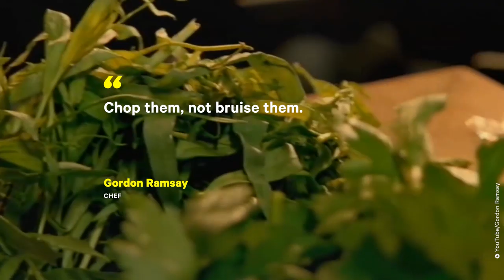Darren Criss Plays 'Who Said It: Hannibal Lecter Or Gordon Ramsay?' | NowThis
Who said it?! Darren Criss tries to guess if quotes belong to Hannibal Lecter or Gordon Ramsay.